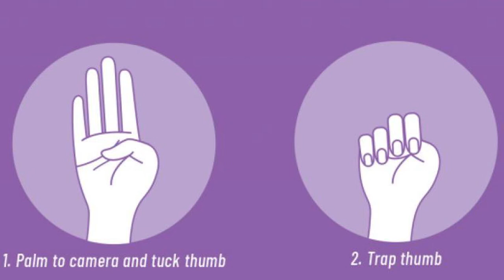Що робити потерпілим? Реальний досвід | ток-шоу Просто - Не просто | телеканал Вітер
Гостею цього випуску стала жінка, яка постраждала від домашнього насильства. Вона погодилася розказати свою історію, аби її досвід допоміг іншим. На жаль, така ситуація є поширеною. Під час карантину зросла кількість випадків домашнього насильства. В Україні є організації, які надають допомогу постраждалим, - юридичну, психологічну й практичну, зокрема існують шелтери - це притулки, в яких можна переховуватись від кривдників.

Втім, у Кропивницькому подібних притулків немає, тож куди звертатися жертвам домашнього насильства не зрозуміло. Непроста, але важлива розмова у ток-шоу «Просто - не просто».

- Анастасія Шепеленко - адвокатка, регіональна представниця Unba Nextgen в Кіровоградській області;
- Яна Ковальова - директорка Кіровоградського обласного центру соціально-психологічної допомоги;
- Оксана Клименченко - сімейна консультантка, практикуюча психологиня;
- Світлана Кружиліна - потерпіла від домашнього насильства.

Дивіться ток-шоу «Просто - не просто» щоп’ятниці о 19:15 на телеканалі «Вітер».